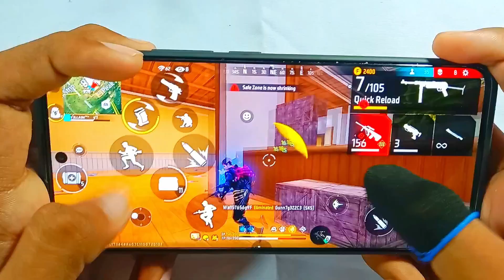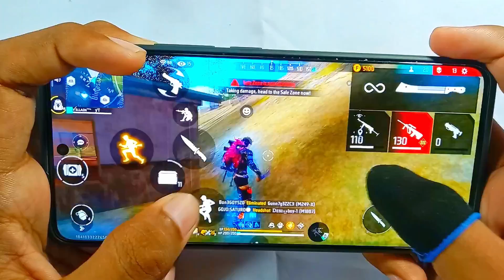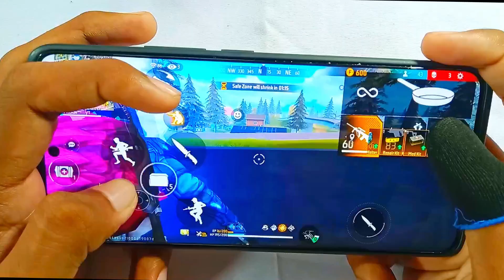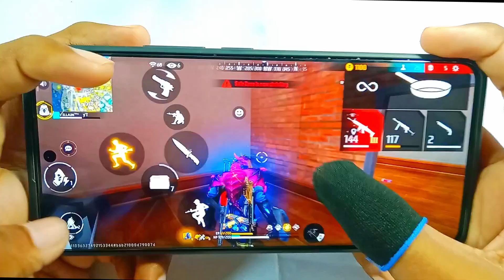Solo Vs Squad Handcam God Level Gameplay In Br Ranked With 31 Kills 💪🏻 Free Fire Max Highlights 🎯